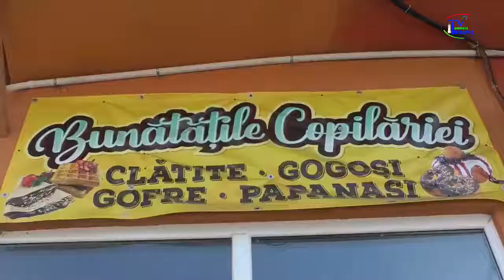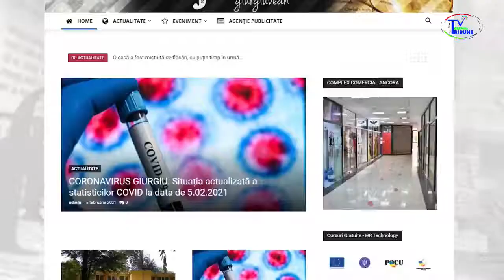GIURGIU LA TRIBUNA 08 03 2021